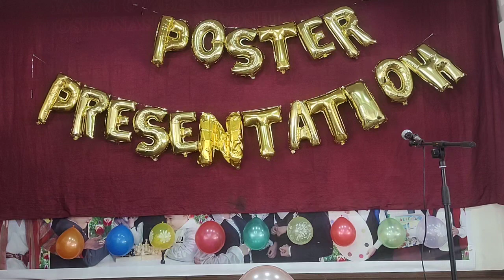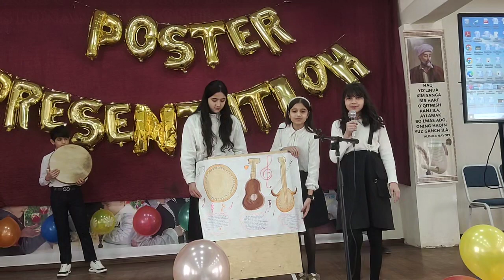Poster presentation on UZBEKISTAN TRADITIONAL MUSIC by 7th grade students at Alkhwarizmi school 11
Poster presentation on UZBEKISTAN TRADITIONAL MUSIC by 7th grade students at Alkhwarizmi school 11, Khiva city, khorezm region in Uzbekistan.